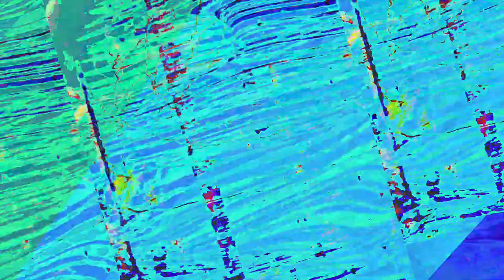[EPILEPSY WARNING] Movie 23 06 19 13h25m38s